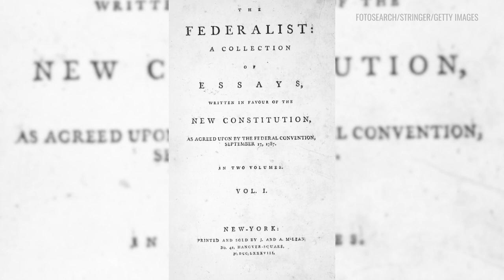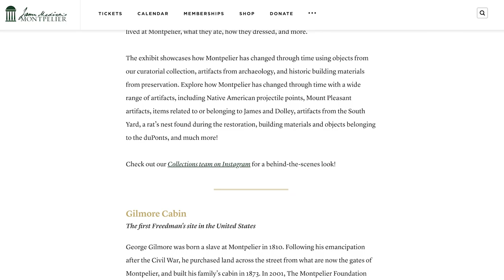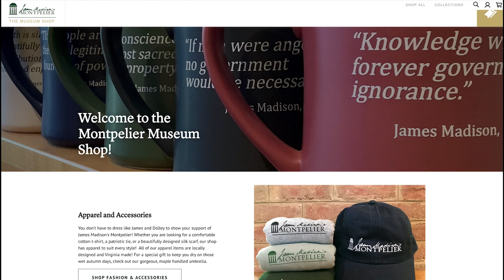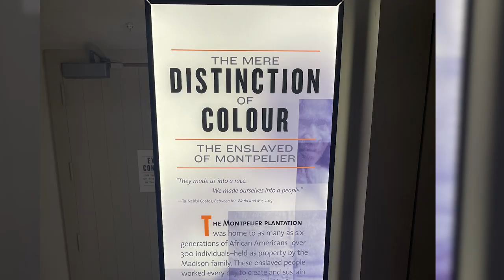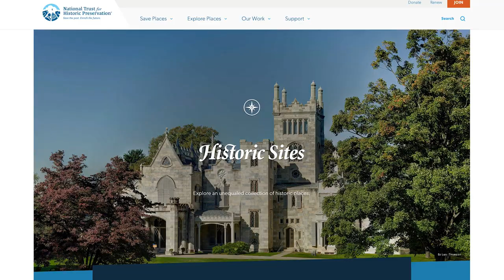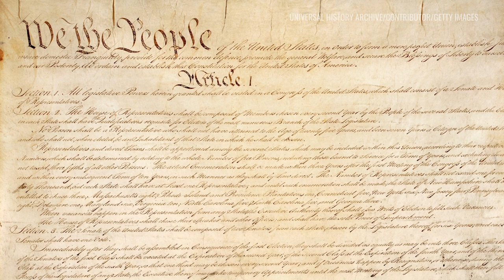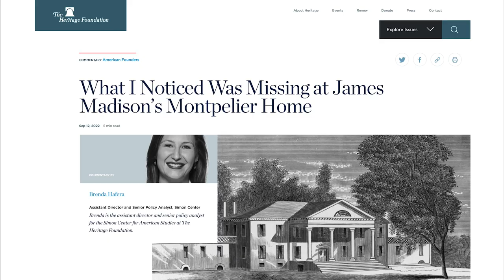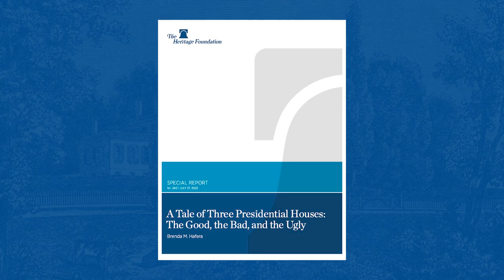Woke Leftists Are Taking Over a Founding Father’s Home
Each year over one hundred thousand people visit Montpellier — the home of founding father and fourth U.S. president, James Madison — expecting to glimpse into the mind of Madison and his role in founding a nation.

Instead, they will find a distorted version of American history.

Watch our event in which we released the report on the left's assault on presidential homes